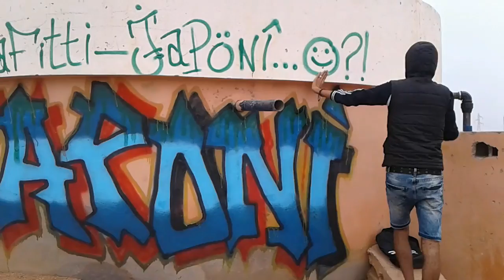Grafitti Japoni // My Name // 2017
نرجو الاشتراك لمشاهدة الجديد
Montage;;OMAR LACHGAR
 الفيديو السابق :👇